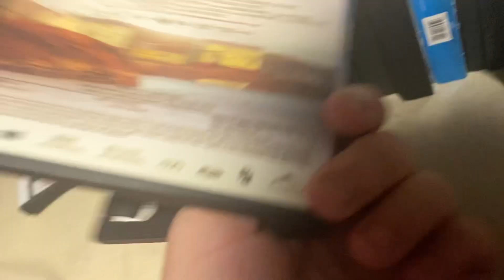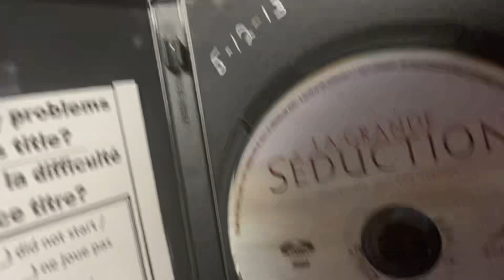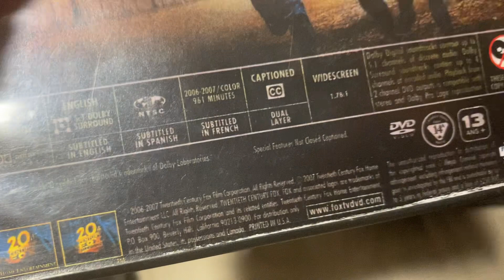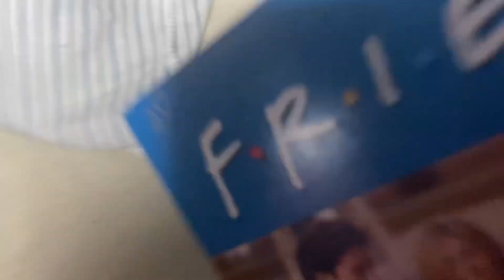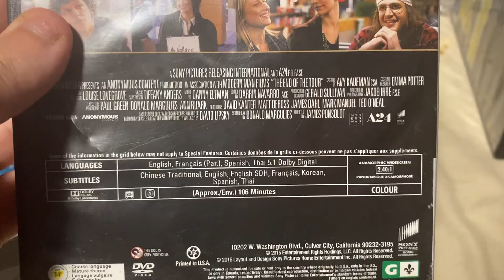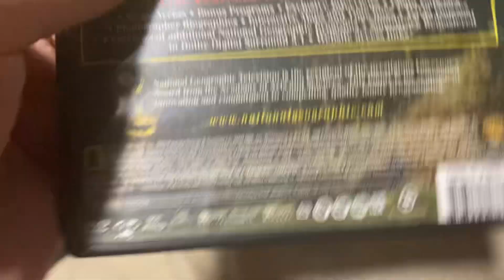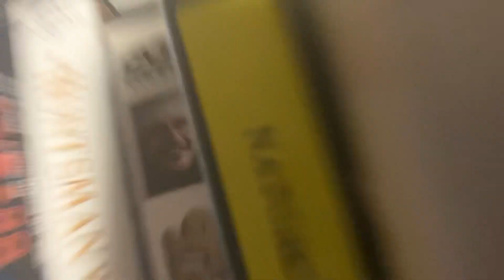DVD Update for June 30th, 2023